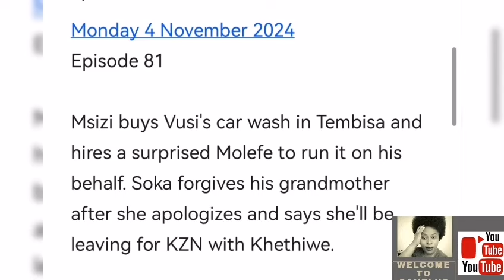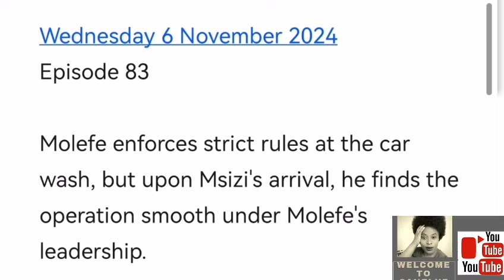HOUSE OF ZWIDE 04 NOVEMBER 2024 | Soka forgives his grandmother.